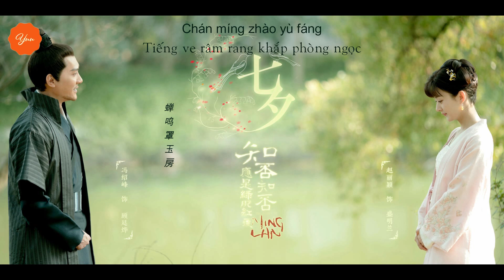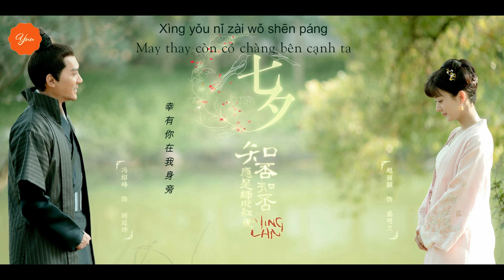[Vietsub+pinyin] Đương ca - Diệp Huyền Thanh《Minh Lan truyện OST》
Đương ca 当歌
Nhạc phim Minh Lan truyện Hồng phai xanh thắm 知否知否应是绿肥红瘦
Tác từ: Trương Tịnh Di 张靖怡
Tác khúc: Lưu Huyền Đậu 刘炫豆
Biên khúc: Lưu Huyền Đậu 刘炫豆
Diễn xướng: Diệp Huyền Thanh 叶炫清
Ảnh: poster Minh Lan truyện
Trans&Timer: Yuu

 Minh Lan ví như lá xanh,  sau mưa gió thì đâm chồi tốt tươi,  hoa hồng  tuy được yêu thích sau mưa gió sẽ bị vùi dập.  Đó chính là hồng phai xanh thắm
 Lyrics:
树影落寒窗
蝉鸣罩玉房
一季一景勿思量
谁挽起纱帐
谁燃起炉香
一物一形且静赏
我的雄鹰啊 我知你在天上
我这雨燕啊 终于收起翅膀
可知岁月当歌不自凉
背水战情荒勇不可挡
望沙场 杯酒惆怅
路遥遥 不敢彷徨
秋冬春夏年复一年长
安得锦绸绒缎渡萧墙
这一生 何其漫长
幸有你 在我身旁
竹马叹青茫
足岁饰公裳
奈何思君难相忘
山河皆苍茫
望族多情殇
一世难采若兰香
望沙场 杯酒惆怅
路遥遥 不敢彷徨
这一生 何其漫长
幸有你 在我身旁
望沙场 杯酒惆怅
路遥遥 不敢彷徨
这一生 何其漫长
幸有你 在我身旁